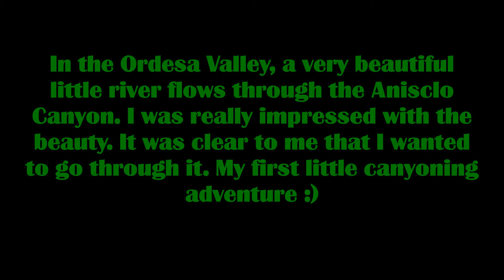DefVenture 4x4 - Anisclo Canyoning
I discovered this beautiful place on my tour of the Pyrenees!
I've never done this before and didn't know what I was doing, but it was an amazing adventure for me. That feeling of swimming alone through the canyon in that turquoise-blue clear water! Unbelievable!
An incredible memory!

The Ortlieb expedition bag was my rescue bag. Waterproof, airtight and very durable!